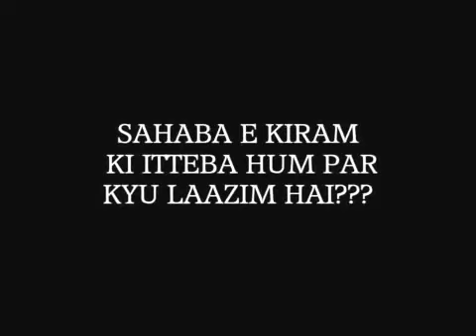Sahaba Ki Itteba Hum Par Kyu Laazim Hai??? Mufti Naeem Razvi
Sahaba E Kiram Ki Itteba Hum Par Kyu Laazim Hai?
Najat Paane Wali Jamat Kaunsi Hai??
 Ahle Sunnat o Jamat Ka Kya Matlab Hai???

Muallim: Khalifa E Huzur Tajush Shariah Hazrat Allama Mufti Muhammad Naeem Razvi Sahib.

Peshkash: Jamat Raza e Mustafa, Sunni Dawni Masjid,Nagpada Mumbai 8